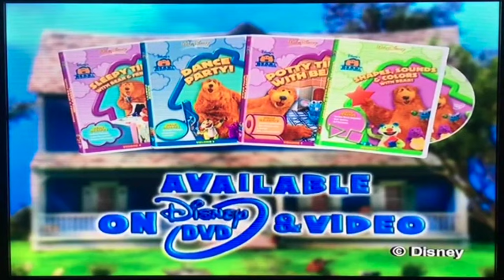Bear in the Big Blue House Video Advertisement